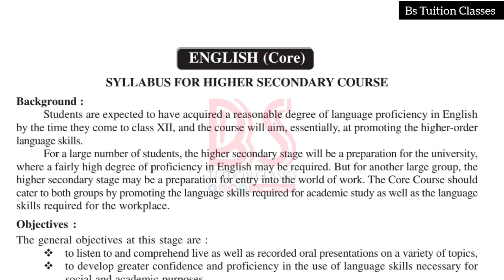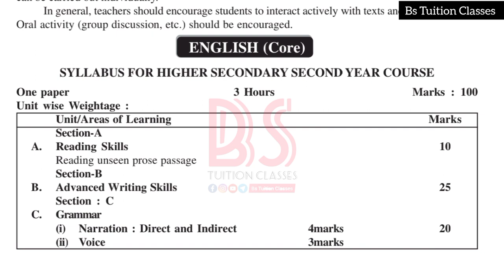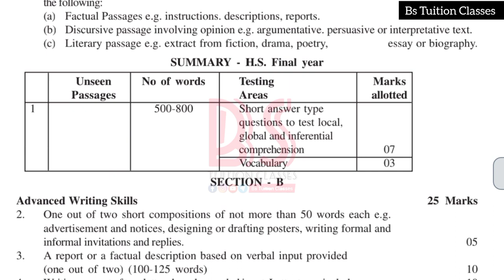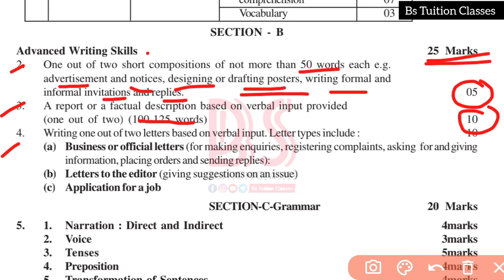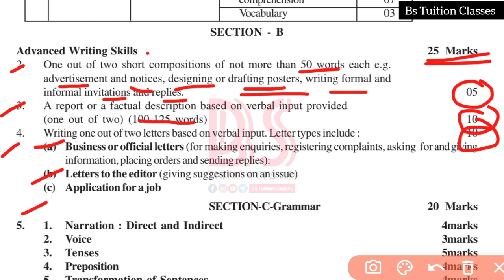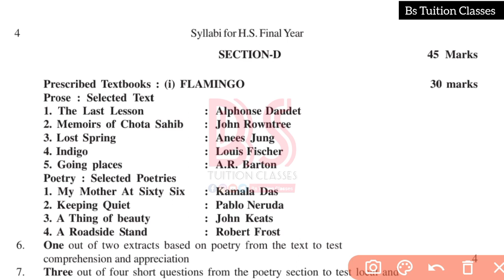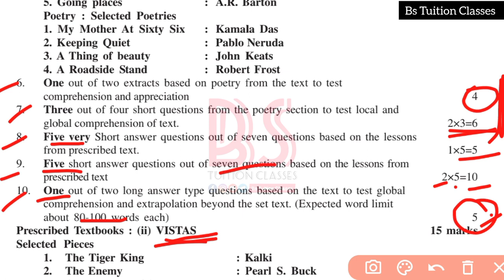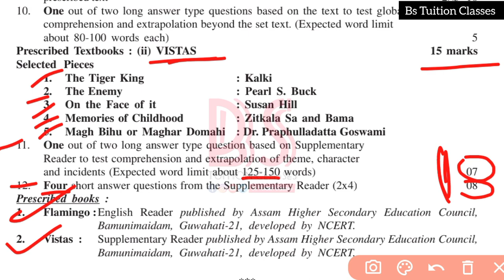AHSEC Class 12 English New Syllabus 2023-24 ENGLISH NEW SYLLABUS 2023-24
Class 12 English New Syllabus 2023-24 AHSEC ENGLISH NEW SYLLABUS 2023-24